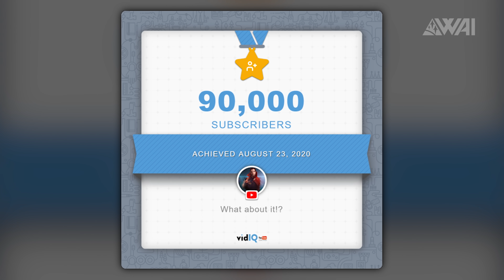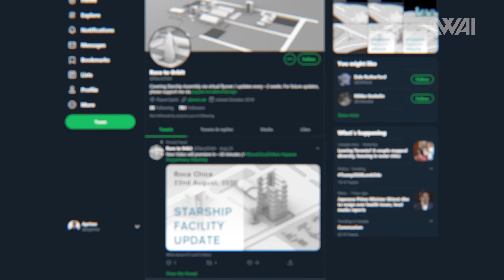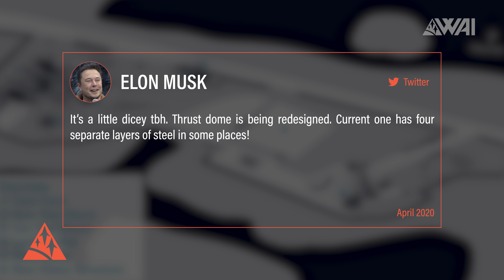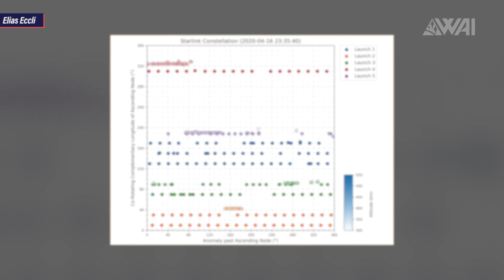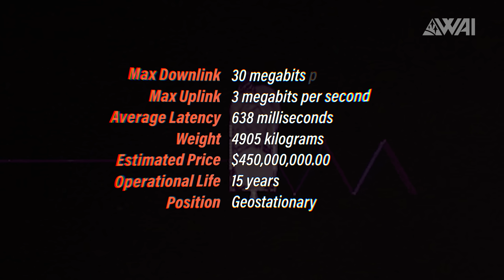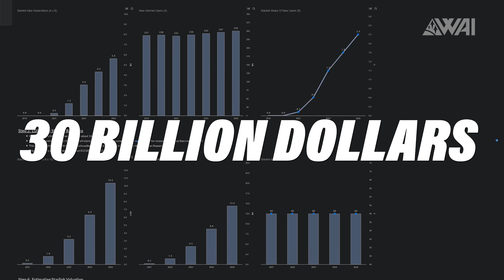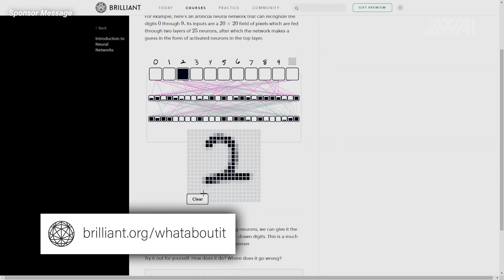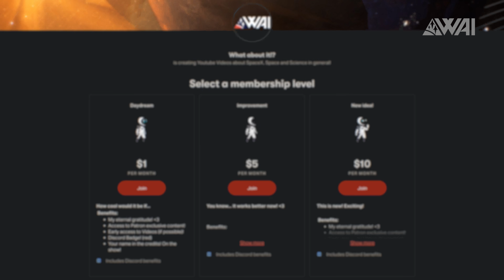116 | How to finance a fleet of SpaceX Starships?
Today amongst other thing’s I’ll explain to you, what SpaceX’s Starship has to do with the number 553 and how it will be financed.

RGV Aerial Photography on Twitter: @RGVaerialphotos
Carlos on Twitter: @cnunezimages
Mary on Twitter: @bocachicagal
Nick Henning  on Twitter: @NickHenning3D
Elias Eccli on Twitter: @eliaseccli
Erc X on Twitter: @ErcXspace

Thumbnail: RGV Aerial Photography

Credit:

⭐SpaceX
⭐NASA
⭐@bocachicagal - Nasaspaceflight.com
⭐LabPadre @LabPadre  @LabPadre
⭐RGV Aerial Photography @RGVaerialphotos